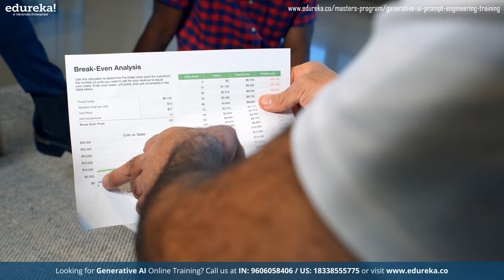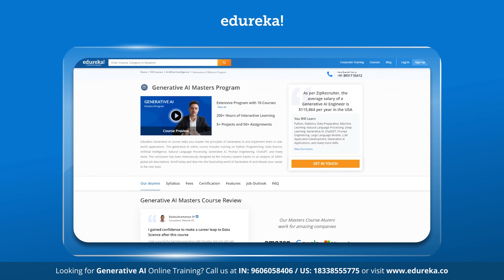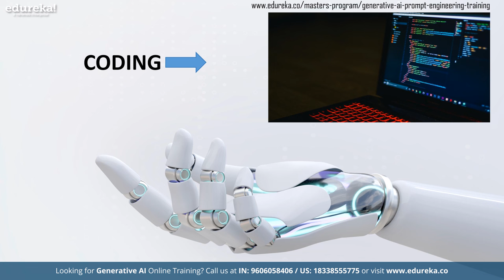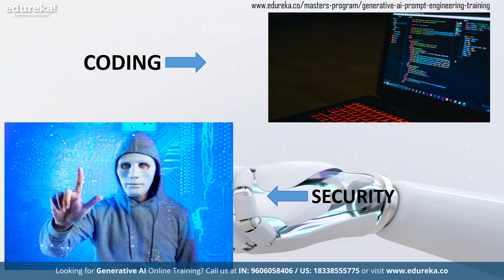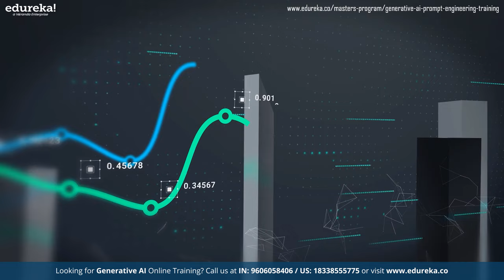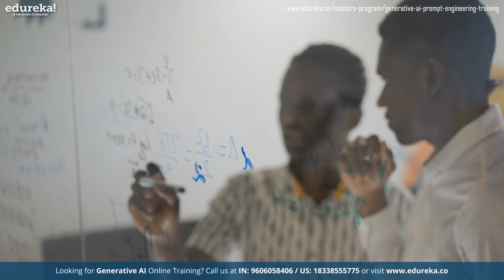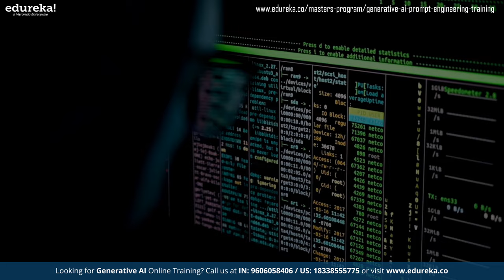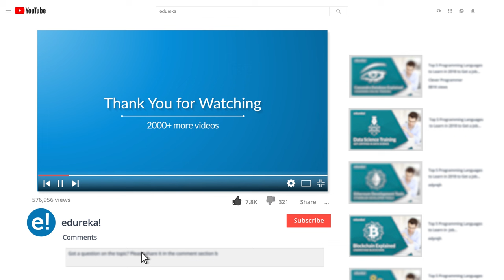What Is Generative AI | How Generative AI Works | Generative AI Explained | Edureka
In this video on “what is generative AI”, we'll explore concepts like technologies applying advanced algorithms such as generative adversarial networks and autoencoders to analyze data and produce novel images, sounds, and media based on identified patterns. Discover why generative AI has become so important for artists, designers, researchers, and creators in many different fields. It introduces viewers to the platform's accessibility and functionality, highlighting how individuals can interact with it to produce their own distinctive creations. We'll explore the reasons behind its growing popularity and how it's changing the way people work and create. Learn about the journey of generative AI, where the evolution from its beginnings to the latest advancements. See how this technology has grown and changed over time, and what's coming next.

✅ 00:00 - Introduction To Generative AI
✅ 01:32 - Large Language Model (LLM)
✅ 03:04 - Application of Generative AI
✅ 06:53 - Why Generative AI?
✅ 07:41 - Models of Generative AI
✅ 09:38 - Evolution of Generative AI

Introduction of Generative AI?
Generative AI helps to create new artificial content or data that includes Images, Videos, Music, or even 3D models without any effort required by humans.*GAI provides and generates the needed for text ,videos,audios and other data using generative models often to stimuli. That’s how it makes all the human life more simplifying and directing. It aids in creative endeavors by generating ideas, designs, and content across various domains.

Why Generative AI?
Generative AI enhances decision-making processes by providing valuable insights, augmenting data analysis, and enabling scenario simulations. By generating diverse and realistic options, generative AI helps decision-makers explore alternative strategies, assess potential outcomes, and make informed choices and also they are the major economic growth.

Models of Generative AI?
Their primary function is to understand and capture the underlying patterns or distributions from a given set of data. Once these patterns are learned, the model can then generate new data that shares similar characteristics with the original dataset. Generative AI also has models that are used to improve the quality of the datasets and a additional information to the original dataset but which is not previously seen. The models are made and generated by the data that is trained with the use of main AI algorithms with allow to train the data and synthesis the new characteristic.